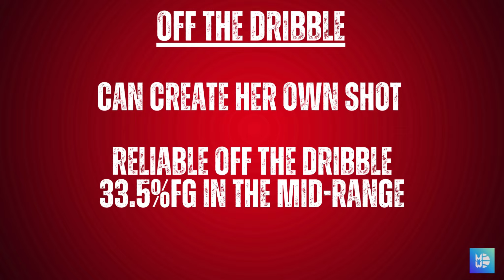Aziaha James - Early 2025 WNBA Draft Scouting Report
Early look at NC State's SG Aziaha James

Time Stamp
0:05 Intro
0:16 3PT Shooting
1:14 Finishing at the Rim
2:12 Off The Dribble
3:10 Areas of Improvement/Final Notes